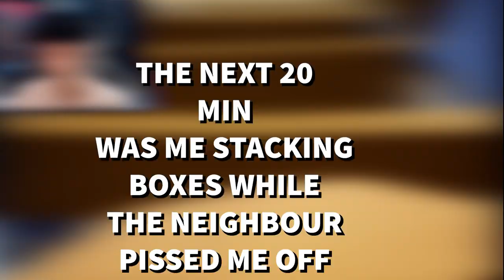HELLO NEIGHBOUR… is INSANE! | Hello Neighbour (Act 1)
the neighbour is hiding something and we just moved in its up to us to find out what the neighbour is hiding and whats in his basment...